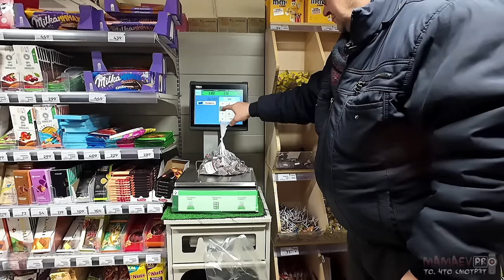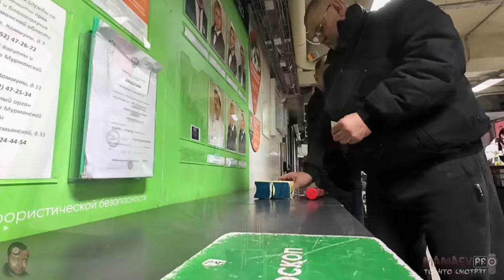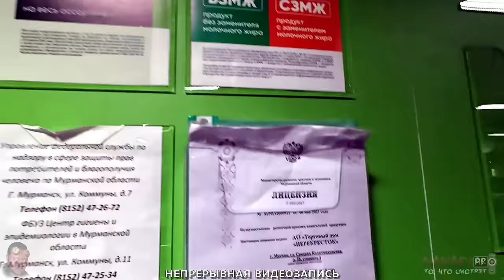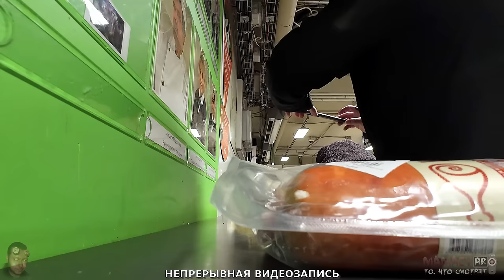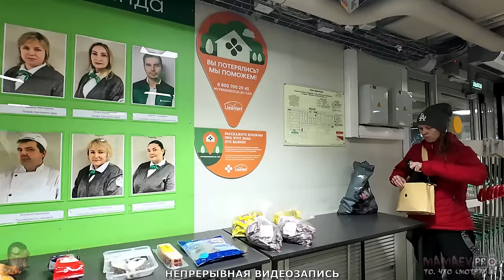МОЛОДОЙ БЫЧОК-ПАРАШНИК ВСТУПИЛСЯ ЗА БАБУ ТУХЛОПРИТОНА И ОБОСРАЛСЯ / БОЙНЯ ЗА ПРОСРОЧКУ / СЕРИЯ 2